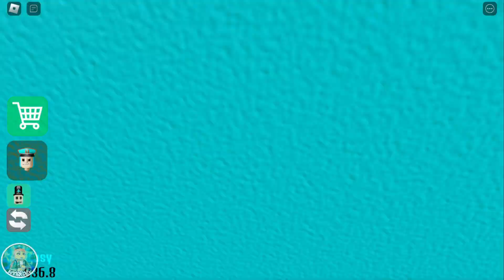SECRET UPDATE | Playing As ALL ICE in POLICE GIRL PRISON RUN | Police Baby, Skibidi Police Girl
INFO: 7000 LIKES - CHAPTER II RELEASES

Who like prison? No one. Escape girl prison and you will have and go much challange play game is our. and TImmy help and Luis help also Thank for playing game. Thank Game is make today, thank you very much for playing. :D
- @MOMSTIMMY2013 - crate map
- @Luis2014Gemer - help make boss